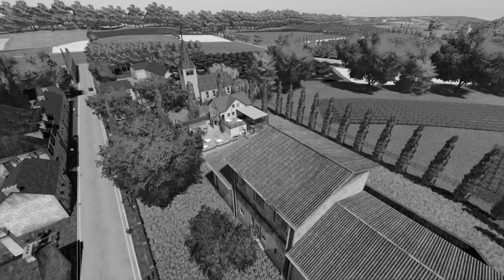Sowing, mowing and growing | Vintage Survival Roleplay - FS22 | Hills of Tuscany - Ep 3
Today we do a job for one of the local farmers, get cracking on our grass field and buy a couple of bits for the farm. Plus we finally make a start on our own arable field

Also don't forget to check out my other platforms for a wide variety of content and join the Discord to request reactions and join in the fun both gaming and not :)

Creators I enjoy:

Rusey - @RuseyYouTube

Just Our Luck Gaming - @Justourluckgaming

Brix - @BrixPlays

Farming Sim SWU - @FarmingSimSWU

Daggerwin - @Daggerwin

Farmer Sythe - @farmersythe

MrSealyp - @MrSealyp

SimulationForTheNation - @SimulationForTheNation

The-Alien-Paul - @the-alien-paul4491

The FarmSim Guy - @TheFarmSimGuy

SkapeGote - @SkapeGote

Peanut - @peanut1